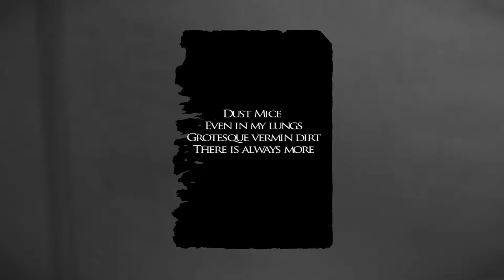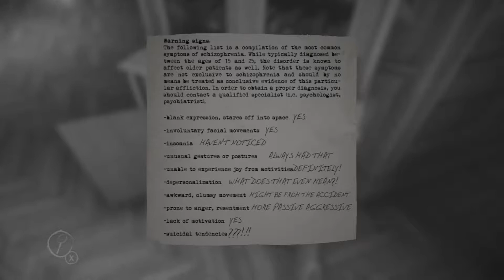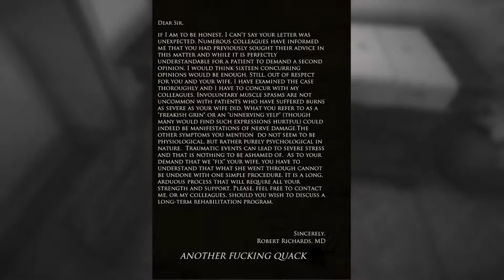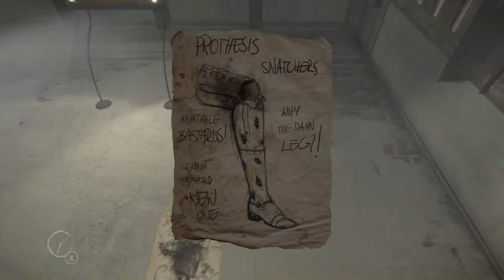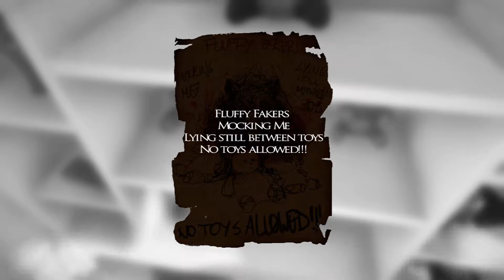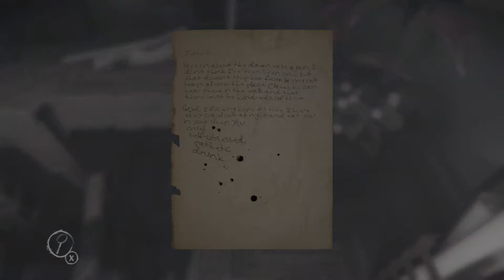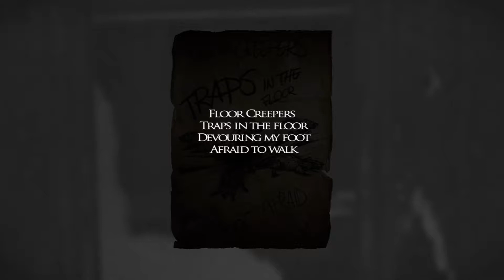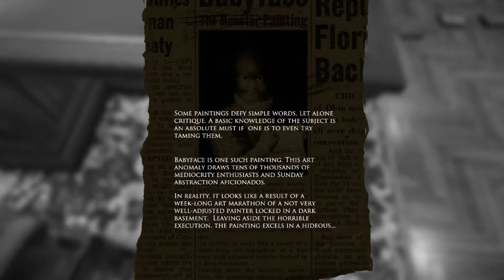Haley Kandy (Mixer Livestream) | Layers Of Fear #2 | I'm Having Anxiety Right Now!!!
I hope you guys enjoy this video of me playing! Make sure to give my video a [LIKE][COMMENT][SHARE] to be shouted out in my next video! and also guys if you are new to my channel please give me loving [SUBSCRIBE] and hit that [NOTIFICATION BELL] to be notified of what video comes out next!

Ferzu: Wusky Fox
Furry Amino: Wusky Fox

The newest gaming channel delivering the funniest gameplay and other videos. Support your fellow youtuber by giving a subscribe to my channel! and also don't forget to like my videos, comment and share! you can also find me on my social medias, link is in the bottom of the description.

If You Want To Add Me On Xbox Here Is My Gamertag: Lonewolfalpha03